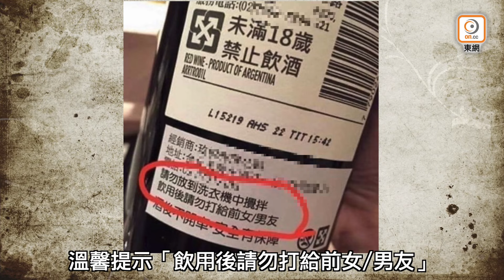【on.cc東網】東呼即應：啤酒商超貼心提示 酒後勿亂打給前度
類似提示真係非常關鍵，話唔定可以避免鬥毆事件.

【東呼即應：啤酒商超貼心提示　酒後勿亂打給前度】